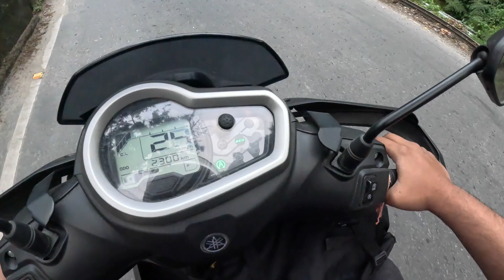Toy Train speed 20kmph| (Darjeeling)